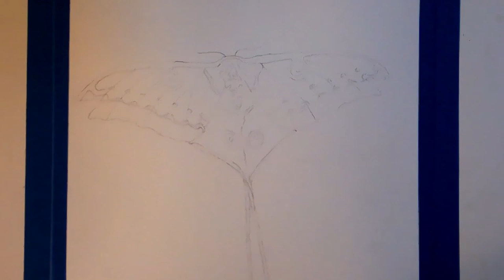easy watercolor comet moth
This is an easy painting to follow and try out your own techniques and style.